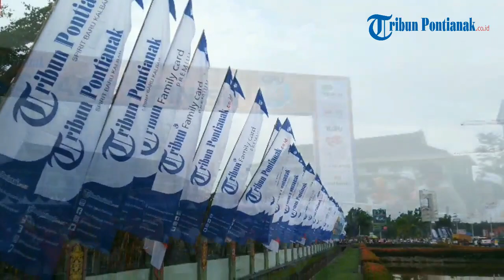Jalan Bareng, Berzumba Ria, Sampai Pembagian Hadiah, Keseruan Jalan Sehat GPU Yahuud